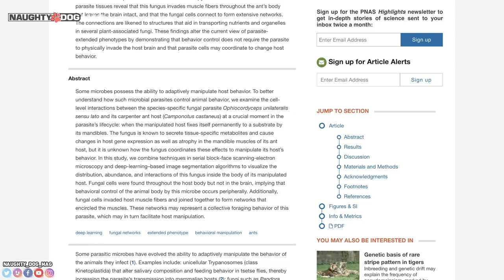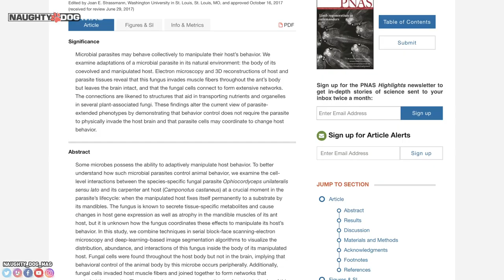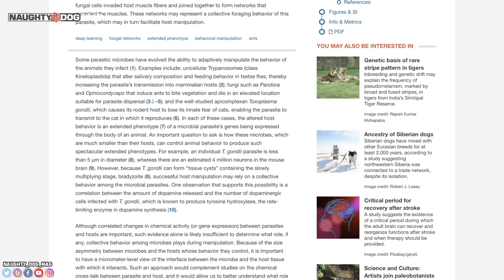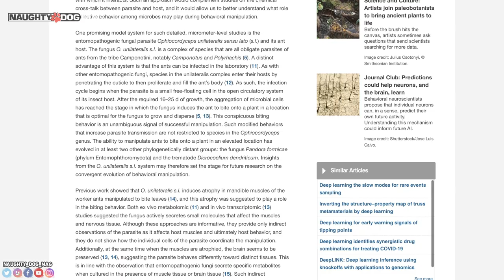ÉTUDES SUR LE CORDYCEPS : SELON LA SCIENCE, LES INFECTÉS DE THE LAST OF US SONT CONSCIENTS !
Selon une étude d'un groupe de scientifiques américains, la maladie du Cordyceps est bien plus terrifiante qu'on pourrait l'imaginer avec des victimes qui restent conscientes de leur folie jusqu'à leur mort !

SUIVRE CHRIS :
_ Facebook :

ROCKSTAR MAG' :
_ Facebook :